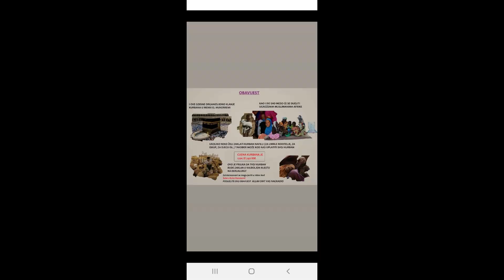Iskoristi priliku da tvoj kurban bude zaklan u Mekki i podijeljen ugroženom stanovništvu Afrike 2021